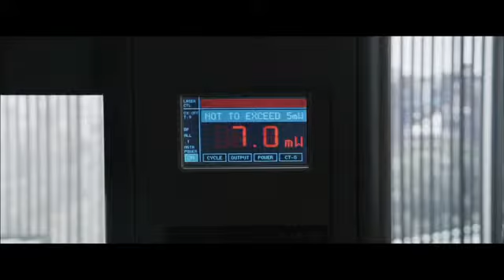Final Destination 5 - Official Trailer 2 [HD]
Release Date: 12 August 2011
Genre: Horror | Thriller
Cast: Nicholas D'Agosto, Emma Bell, Arlen Escarpeta
Directors: Steven Quale
Writer: Eric Heisserer, Jeffrey Reddick
Studio: Warner Bros.

Plot:
Survivors of a suspension bridge collapse frantically work together to try and outwit Death and its sinister agenda.